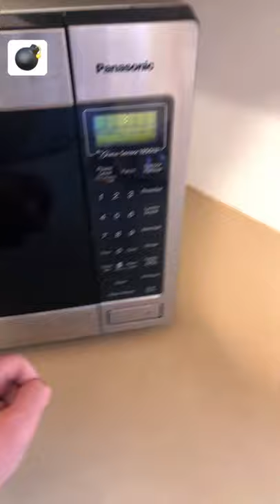POV: Your microwave sounds like a bomb!